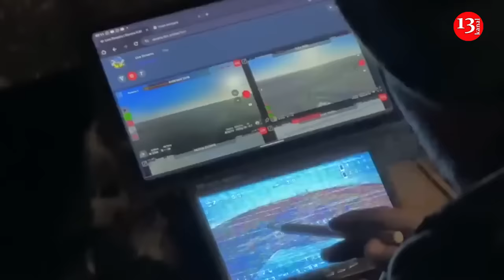Ukraine's new effective kamikaze aircraft came as a surprise to Russians at the front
In addition to FPV drones, the Ukrainian Defence Forces began to use kamikaze aircraft against the Armed Forces of the Russian Federation. Oles Malyarevich, the Deputy Commander of the Achilles Shock UAV Battalion of the 92nd Air Assault Brigade, speaks about it in an interview with Channel 24.
He noted that powerful long-range kamikaze aircraft are used for attacks on the territory of Russia. In turn, the troops at the front use small kamikaze aircraft to clear the territory from enemy air targets within a radius of up to 20 kilometers. Such devices cost about the same as FPV drones, or a little more expensive. At the same time, they sometimes turn out to be more accurate and reliable.
"A very interesting and effective weapon. You always understand what the goal is, what the situation is with the enemy's electronic warfare and decide to apply something: either a kamikaze aircraft or an FPV. This is just one of the additional funds that has appeared at our disposal,” he explained.
Oles Malyarevich noted that drones are produced in Ukraine and the troops have the opportunity to directly contact engineers to improve the technology. The invaders are trying to intercept data on these devices and strive to make them ineffective, so the devices need to be constantly improved.
"This is a war of technology. That is, there is no time to relax here," the military said.
Recall that on April 26, the Russian Federation showed a photo of an unmanned kamikaze aircraft, with the help of which, it is claimed, the Ukrainian Defence Forces struck at Russian territory. According to the OSINT-analyst, the device is a modified light aircraft Sky Ranger Nynja.